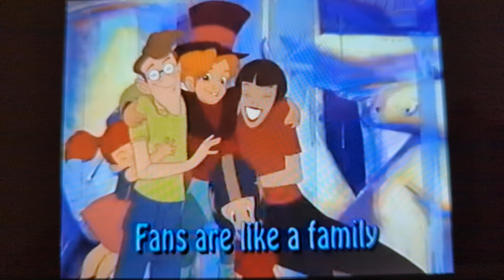Charlie, Itchy & David - On Easy Street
Here's Charlie, Itchy & David singing, "On Easy Street". (This song from the movie was performed at All Dogs Go to Heaven 2: The Premiere at the Lincoln Center on Disney in 1999, Best Friends Is All About and Easy Street: An All Dogs Go to Heaven Sing-Along Celebration at Disneyland Paris.)